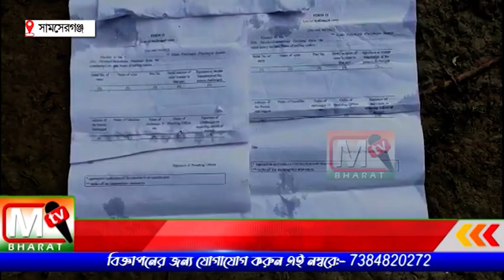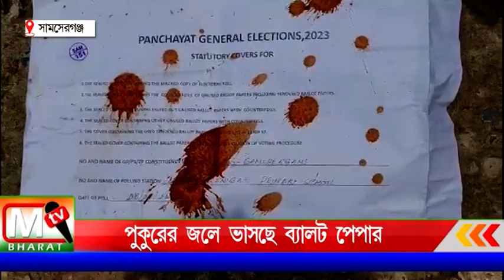Panchayat Election 2023: পুকুরের জলে ভাসছে ব্যালট পেপার